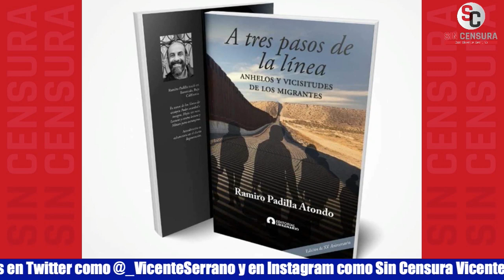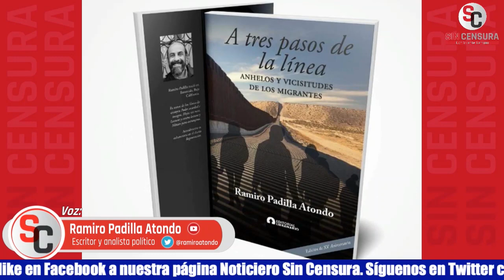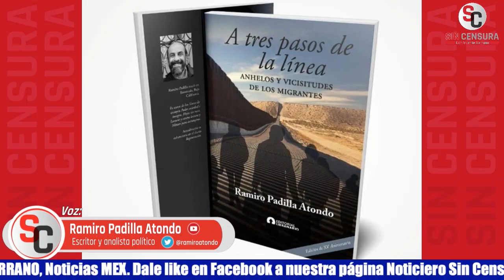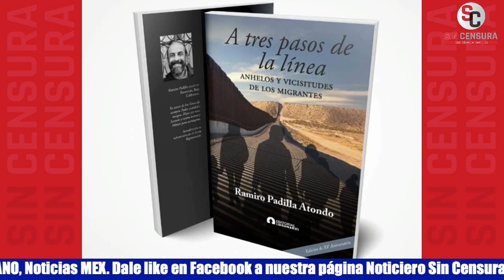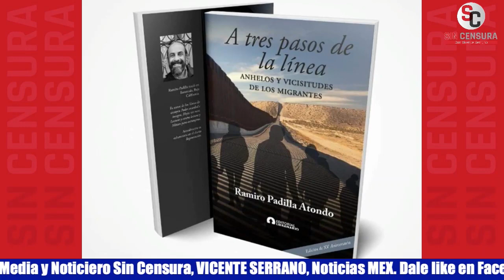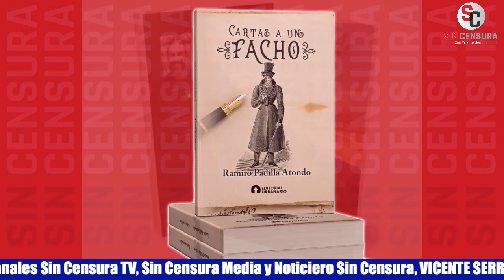NI EN ESTA VIDA NI EN LA OTRA, MONREAL VA A SER CANDIDATO A PRESIDENTE: RAMIRO PADILLA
El escritor y analista político Ramiro Padilla Atondo considera que ni en esta vida ni en la otra, Ricardo Monreal va a ser candidato a presidente.